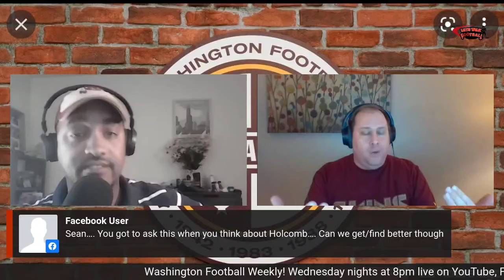WFW! Offseason Focus: Defense (Linebackers)